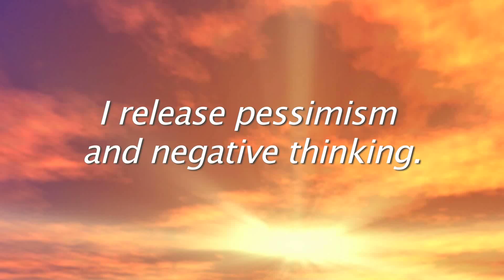Lent Reflections 3 11 22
We appreciate your financial support! To make a donation, please click this
Today's Lent Reflection, Day 10, was presented by UIM Prayer Chaplain Rita McClain.